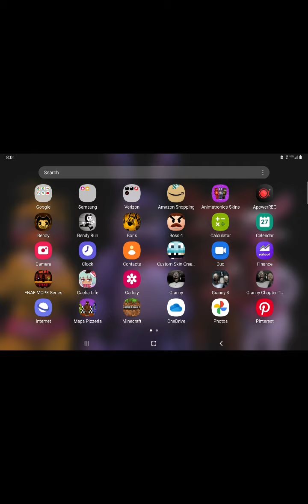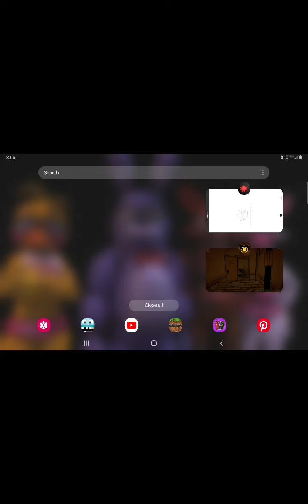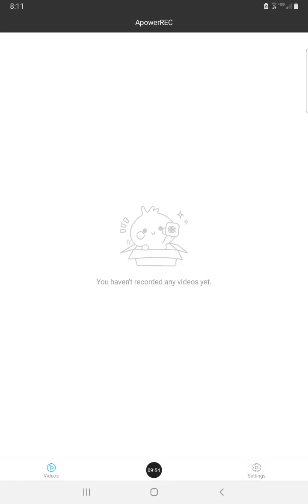MINER SEARCHER AND JACK FAIN